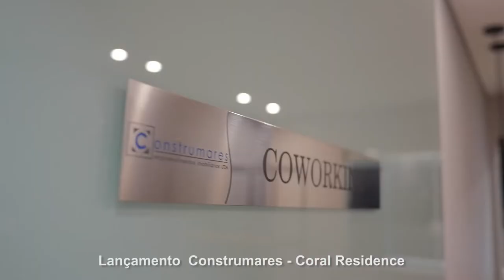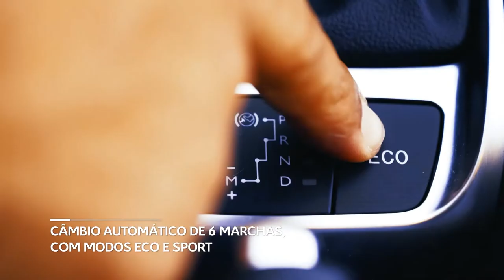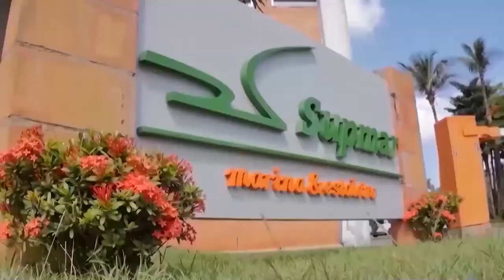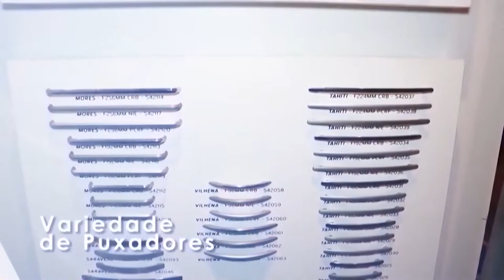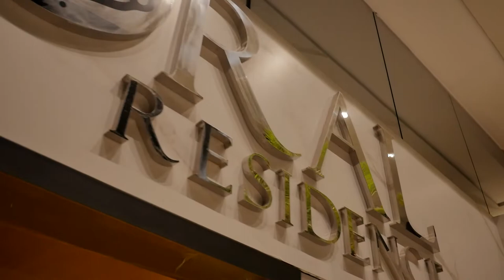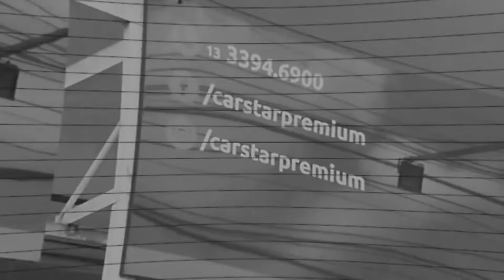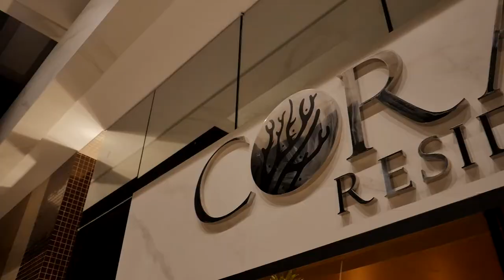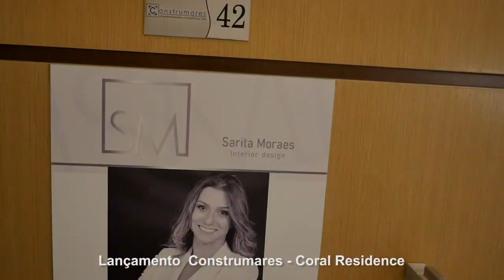09.07.2022 - Programa Na Moral - Coral Residence - Construmares - Parte 1